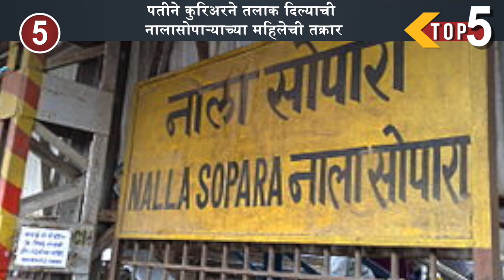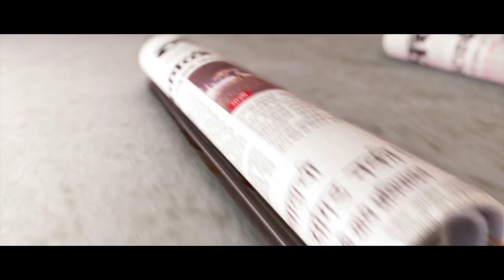Top 5 News | 31 May 2017